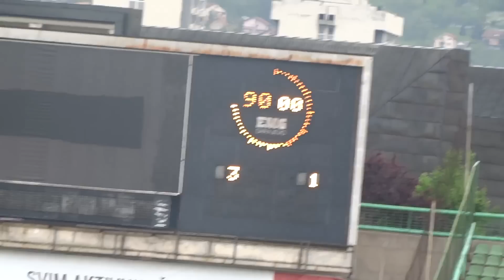HORDE ZLA BAKLJADA FINALE KUPA BIH 2014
FINALE KUPA BIH 2014